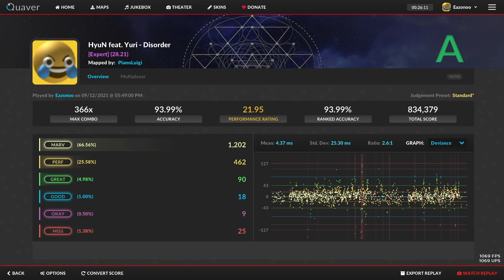(Quaver) HyuN feat. Yuri - Disorder Expert PASS (93.99%)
I actually beat a pink difficulty song (28.21 Rating)
even if it's not really pink imo, it's still a decent achievement lol.
if I could pass a 30 that'd be cool.

Rating: 28.21
Accuracy: 93.99%